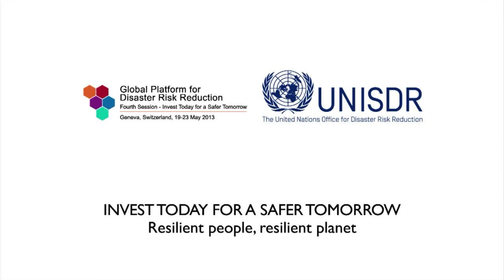IOM: Statement made at the Global Platform for Disaster Risk Reduction (2013)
An Official Statement made by Mr Louis Hoffmann, Head, Transition and Recovery Division, International Organization for Migration, at the fourth session of the Global Platform for Disaster Risk Reduction, May 2013.

gst519